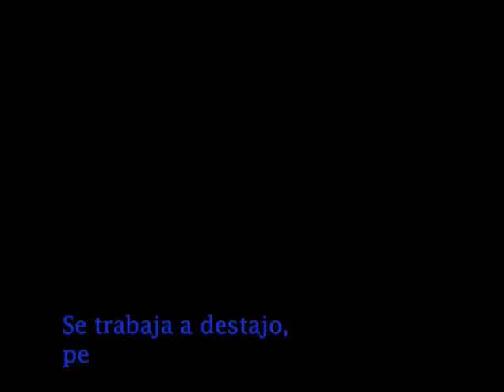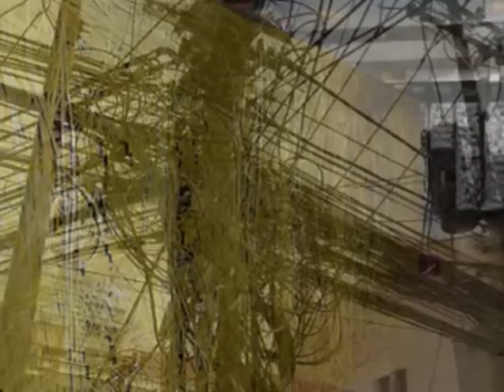*PANDEMIA*COMIC SONORO.divx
PLANETA HOSTING.
UNA SERIE DE VIDEO CREACION SONORA POR CAPÍTULOS
Un cómic sonoro de distintas lecturas y órdenes aleatorios.
Según combinas música y texto te creas tu propia historia.
Mundo máquina en ciudad Llana. Una vida sin sobresaltos, mediaticamente controlada. InSana como la vida preservada. InJusta como la vida sin oportunidades. Todo va bien. Pero algo me dice que voy a estallar en mil pedazos de terrorismo claustófobo.

PLANETA HOSTING. Es un paso ligero, como brisa naif, por la herrumbre. El tiempo nos ha marcado ya el final de nuestro reino. El final de los tiempos es el apagón analógico. Ceros y unos no dan lugar a la confusión ¿o si?.

Un guiño a la CCFF del cine. Encontramos cierto olor a: 1984, Blade Runner, Fareheit 451, La fuga de Logan, Matrix, Yo robot, Los hombres de negro, Dune, Brazil, Tron, 12 monos, Mad Max, La isla ...
Secuencias cortas que a modo de collage sonoro infieren una historia en la mente. ¡¡ BUEN VIAJE!!